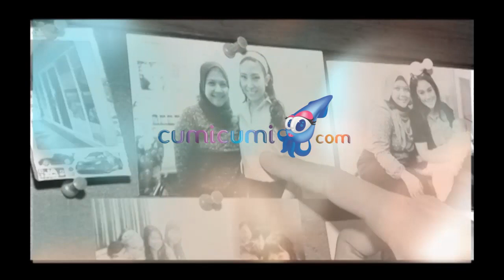Hebohnya Dede Ajak Baby Juna Jalan - Intens 16 Oktober 2015